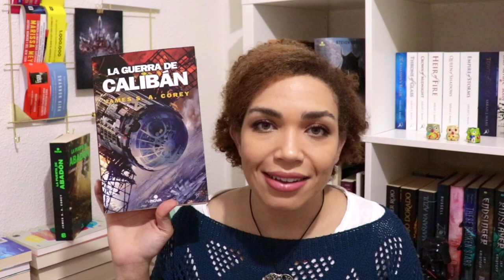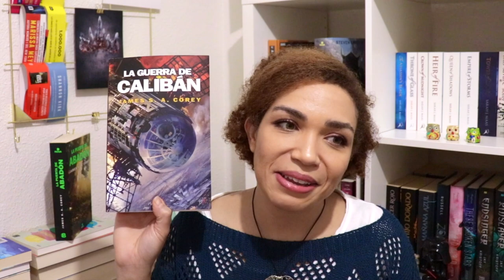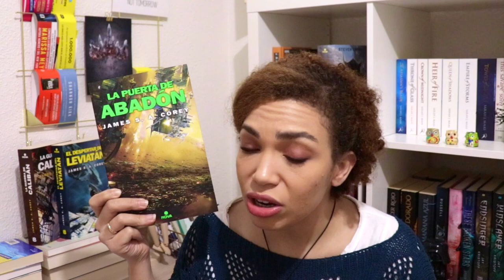Saga The expanse| Despertar del Leviatán/Guerra de Calibán/ Puerta de Abadón de James S. A. Corey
Saga The expanse| Despertar del Leviatán/Guerra de Calibán/ Puerta de Abadón Reseña

Hola vigilante,
Como es el último vídeo del año quería aprovecharlo y traer la reseña de las tres primeras entregas de la saga The expanse de James S. A. Corey. Una saga de ciencia ficción que ha sido adaptada a serie de televisión y que vais a disfrutar en ambos formatos. Si os gusta la ciencia ficción y la aventura espacial, las novelas que publica en España el sello Nova, no os van a decepcionar.
Espero que os guste el vídeo, yo he disfrutado mucho haciéndolo, y que dejéis vuestras opiniones.